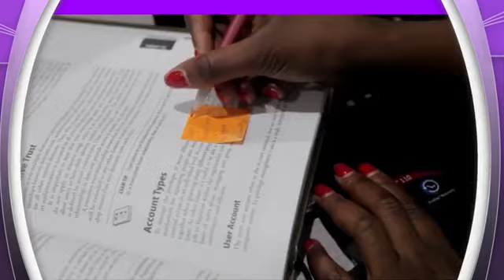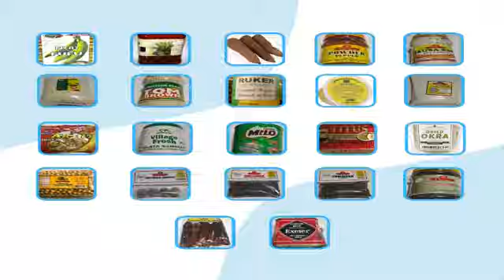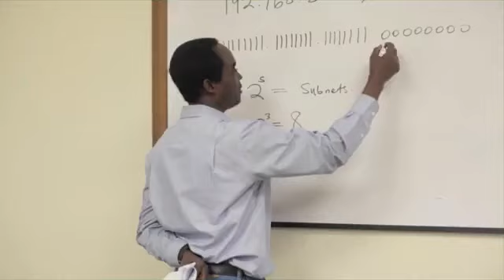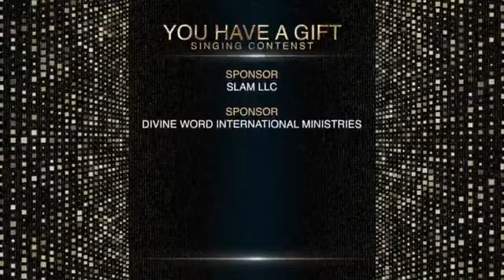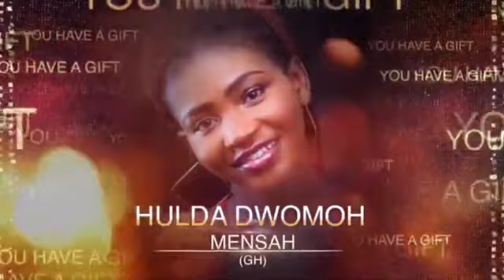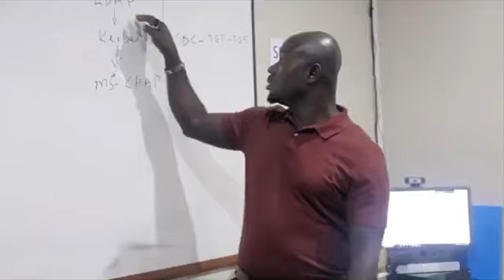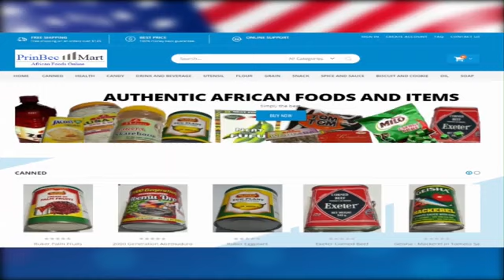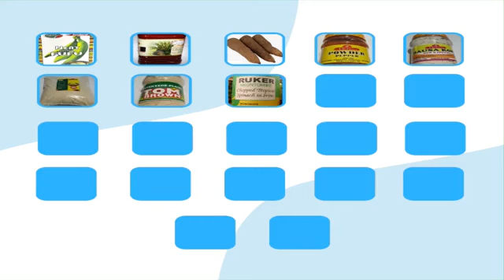Marital Issues...Bishop Kofi Adonteng Boateng with Opayin Kwadjo Kyere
Join us every night to pray at 10:30am and 10:30pm